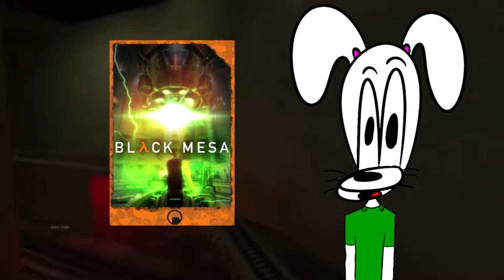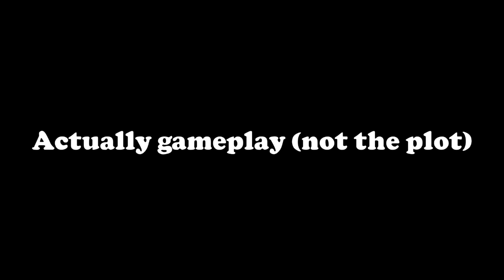Half Life Review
Tried to make a game review about Half-Life. Gordon Freeman and everything.

Intro: 0:00
The Plot: 1:01
Actual Gameplay (Not the plot): 3:07
Actually Gameplay (FOR REAL THIS TIME): 4:14